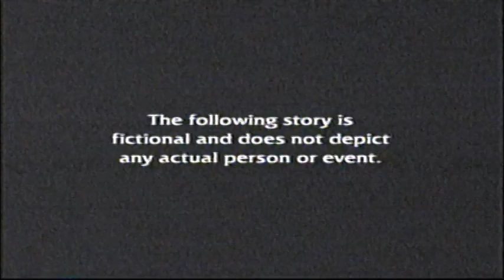Saving Private Ryan (1998) End Credits (TNT 2007)